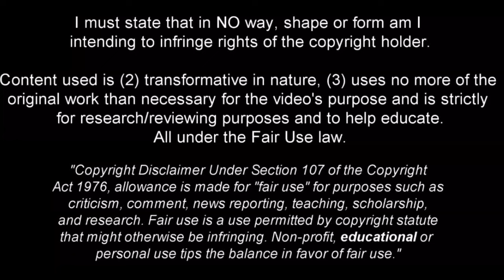Leo Østigård - Welcome to Napoli? - 2022ᴴᴰ